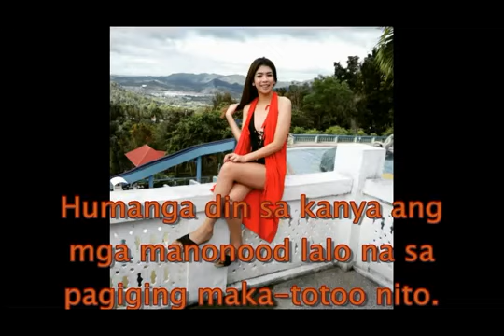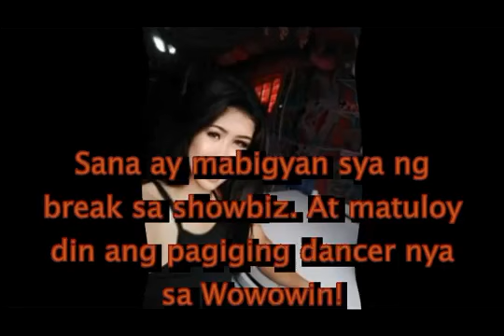KWETO NI SEXY HIPON NA NAG VIRAL SA WOWOWIN!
I made this video to know her better